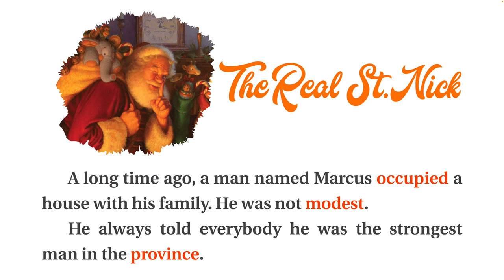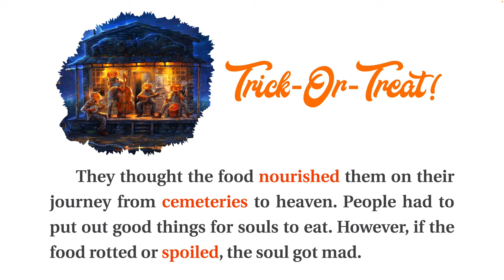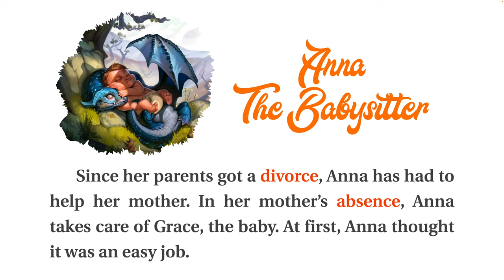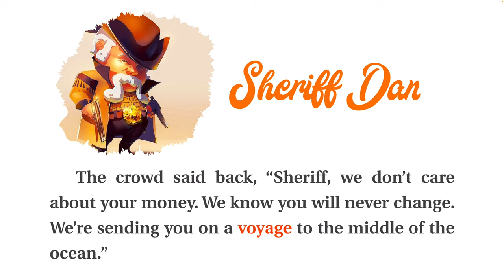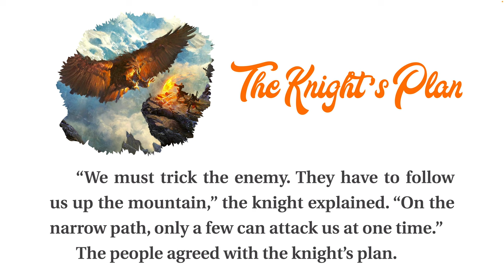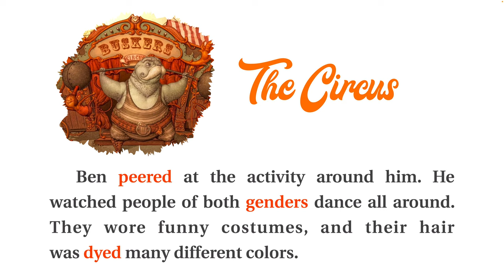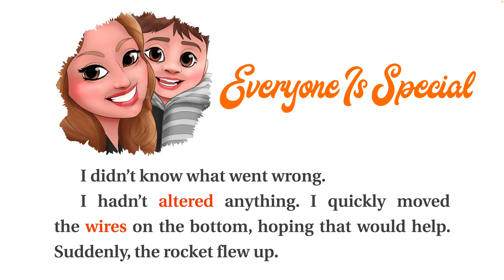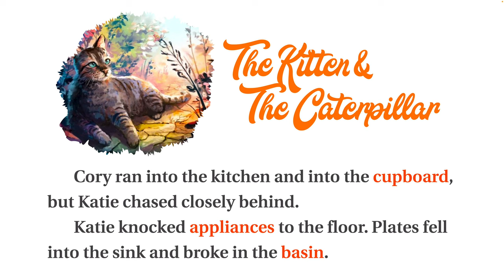4000 Essential English Words 3 | Story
We're here in Book 3 with 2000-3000 words and a B1 CEFR level. The 600 words in each book of this series along with the additional target words presented in the appendices included in the first three books of the series are the most useful words in English.

Please turn on 4K quality to enjoy the best experience.

List of units:
00:00:00      Intro
00:00:12      The Real St. Nick
00:01:55      The Shepherd and the Wild Sheep
00:03:32      The Boy and His Sled
00:05:05      Tiny Tina
00:06:50      Trick-or-treat!

00:08:33      The Senator and the Worm
00:10:09      Patsy Ann
00:11:47      The Anniversary Gift
00:13:32      Dalton vs. the Bully
00:15:18      Anna the Babysitter

00:17:00      Peter and the Dwarf
00:18:44      The Ice Cream Cone Explosion
00:20:30      Sheriff Dan
00:22:17      The Helpful Apprentice
00:23:55      Why Monkey Has No Home

00:25:41      Matthew Learns a Lesson
00:27:31      The Magic Cup
00:29:14      The Knight’s Plan
00:31:02      The Magic Pear Tree
00:32:47      Little Wolf and Mother Wolf

00:34:39      The Old Man with a Bump
00:36:24      The Circus
00:38:12      Lazy Hans
00:39:57      The Bremen Town Musicians
00:42:00      How Did Greenland Get Its Name?

00:43:49      Everyone is Special
00:45:47      Pizarro and the Inca Gold
00:47:38      The Boy Who Saved the Town
00:49:18      An Interesting Life
00:51:04      The Kitten and the Caterpillar